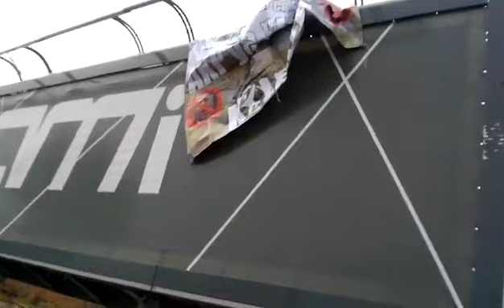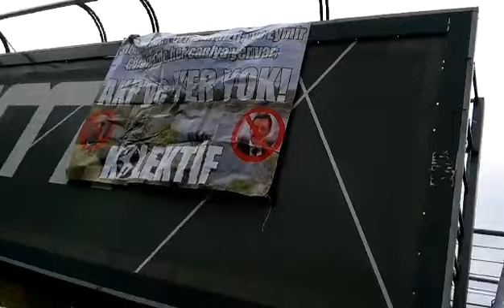ODTÜ'lülerden Gökçek'in yalanlarına karşı atak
ODTÜ'lüler Gökçek'in astırdığı pankartın yerine "3100 hektarlık ormanımızda ve Eymir Gölümüzde her canlıya yer var, Akp'ye yer yok! " yazılı pankartlarını astılar.